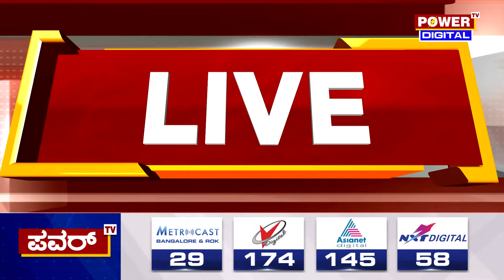Renukaswamy Case : ರೇಣುಕಾಸ್ವಾಮಿ ಶವ ಎಸೆಯಲು ಬಂದಿದ್ದು ಎರಡು ಟೀಮ್..!| Darshan | Power TV News